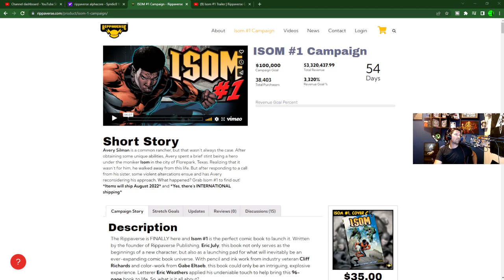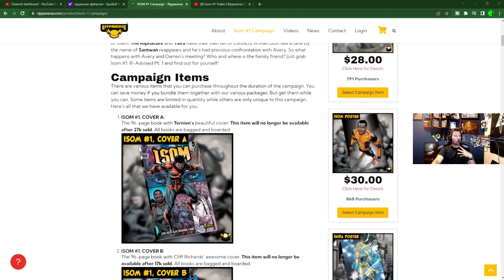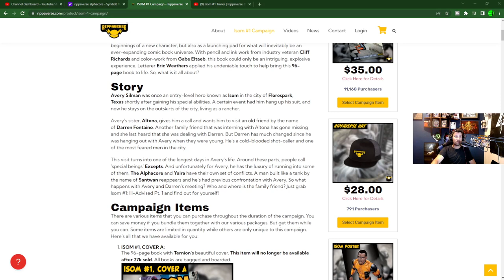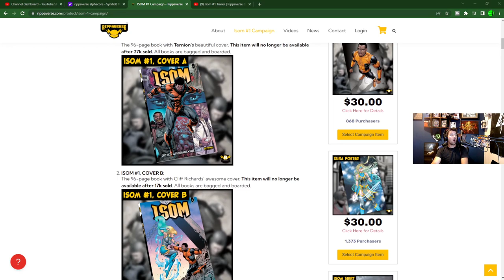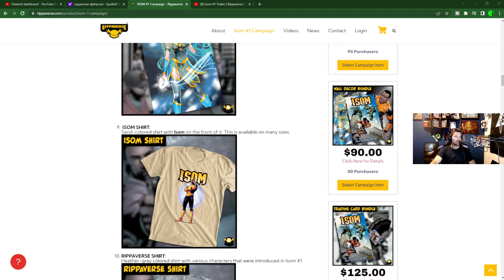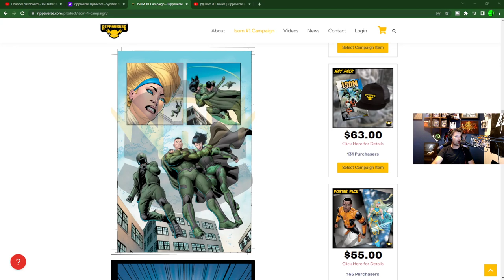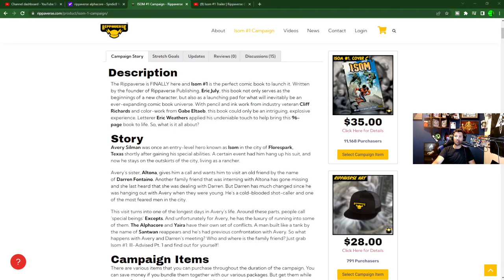Rippaverse - Isom Theory Crafting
Today's Topics: It's time to Talk about Isom. The launch character of the Rippaverse. Let's do some theory crafting.
Check us out on Twitch Every Saturday:
Twitch.tv/adrinkwithcrazy